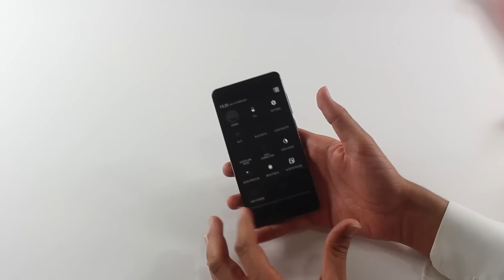نظرة على الهاتف المحمول Innjoo One: هاتف بميزات رائعة ورخيص الثمن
قريبًا سيتم نشر النظرة على الموقع.

تقديم: